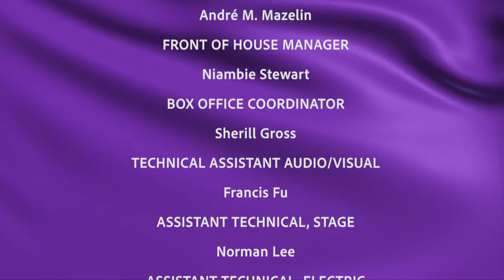A Solo Piano Recital with Dr. Richard J. Anatone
Dr. Richard J. Anatone, a music professor in the Prince George’s Community College Humanities Department,  performs a solo piano recital highlighting the works of Nobuo Uematsu, Beethoven, Chopin, and Scott Joplin.